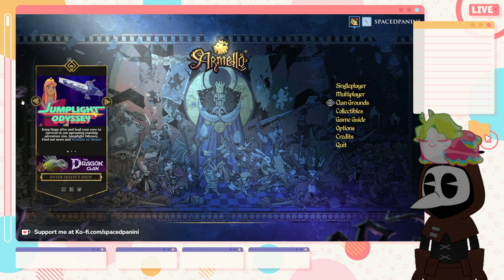A Slug and Plague Doctor play games together